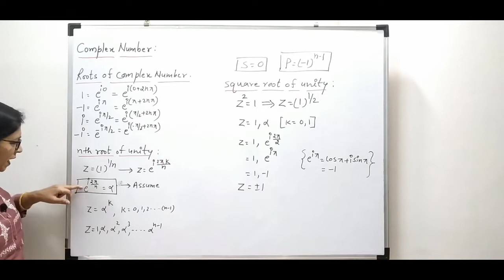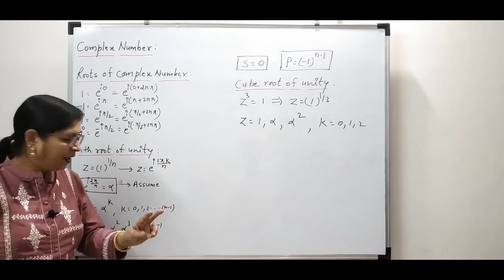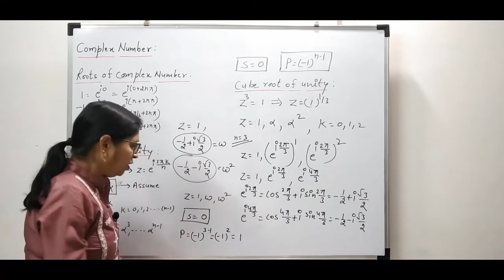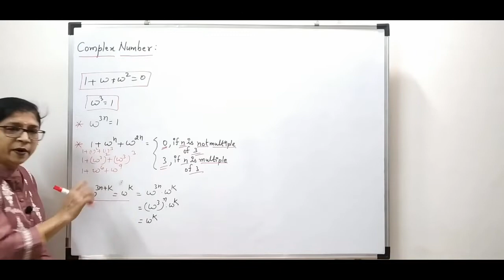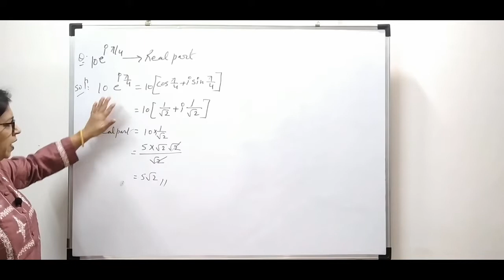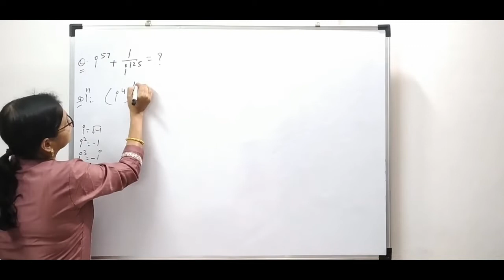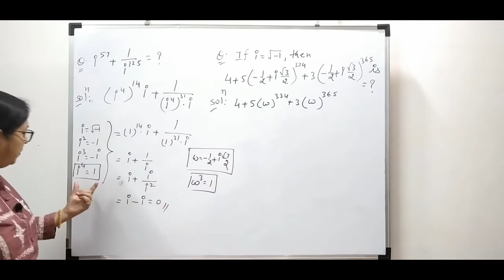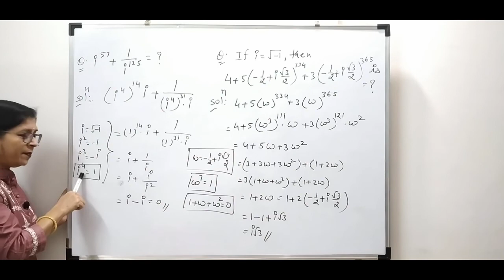Complex Analysis l Roots of complex number l Problems l Engineering Mathematics l Rashi Jain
In this video we explained square roots and cube roots of complex number, solved some basic problems based on complex number.

Previous video:
Complex Analysis l Introduction of Complex Number l Engineering Mathematics l Rashi Jain

This concept is very important for engineering and basic science students. This video is very useful for B.Sc./B.Tech & M.Sc./M.Tech students also preparing for NET, GATE and IIT-JAM aspirants.